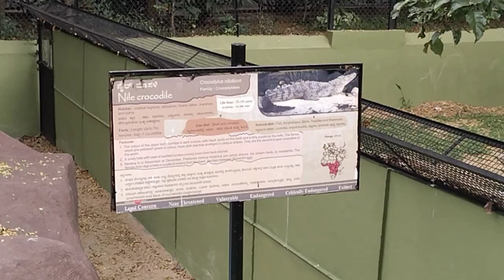Mysore zoo animal Vlog# video real lion monkey